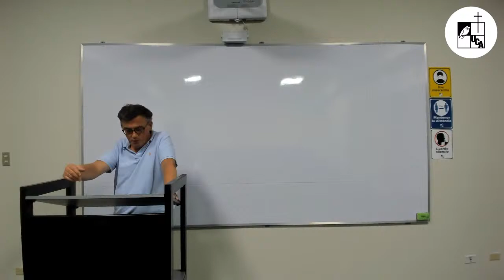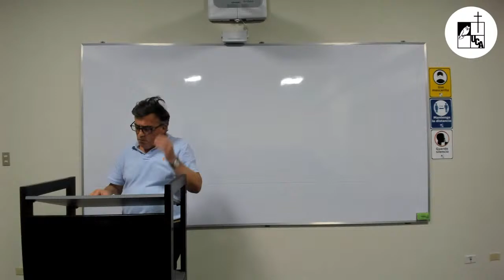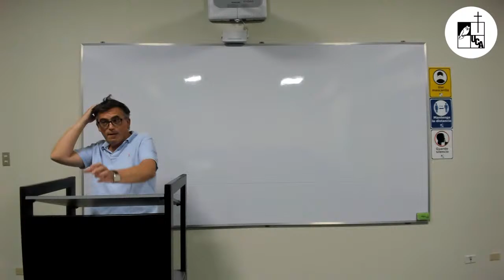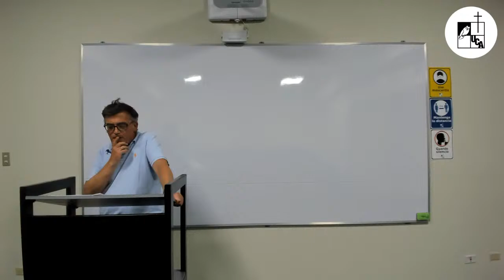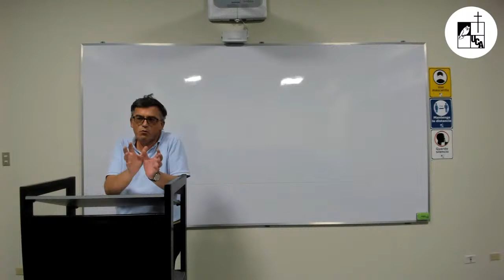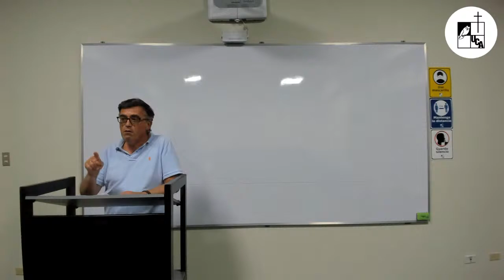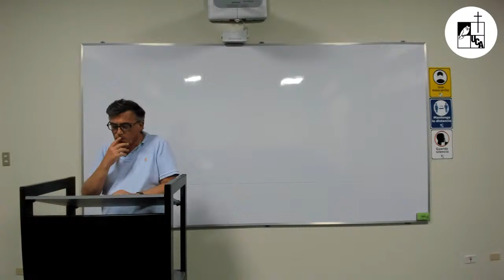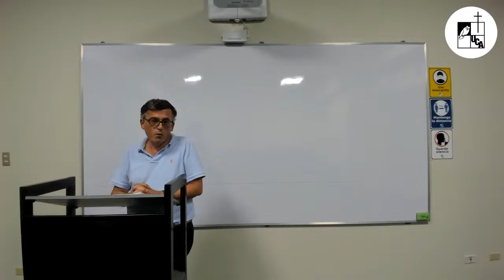La aportación de Ignacio Ellacuría al pensamiento político contemporáneo